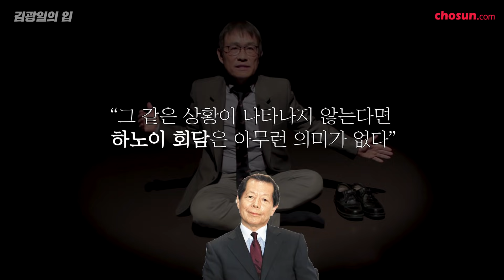[김광일의 입] ep56. 트럼프·김정은, 세 번째 만남도 있을까?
한국 국민의 미래 명운이 걸려 있는 회담이 하노이에서 열리고 있다. 26일 아침 김정은 국무위원장이 하노이에 도착했고, 트럼프 대통령은 이날 저녁 도착했다. 한반도 안보 프레임을 향후 10년 이상 지배하게 되는 회담이다. 북한이 핵보유국으로 굳어지면서 ‘핵과 더불어 평화’ ‘핵 있는 평화’로 갈지 아니면, 정말 북한 비핵화의 실효성 있는 희망이 보일지 지켜봐야 한다.